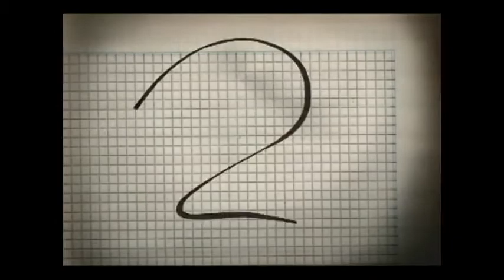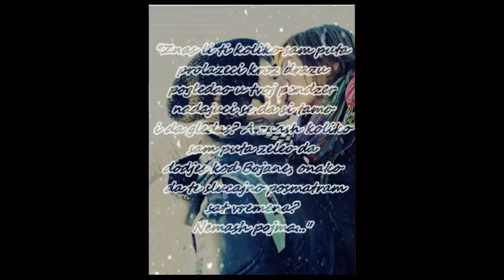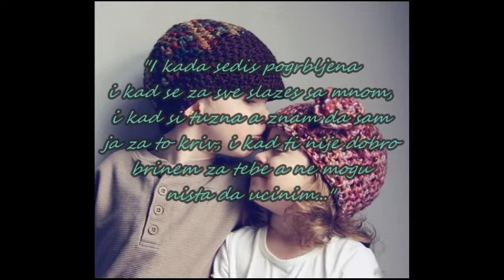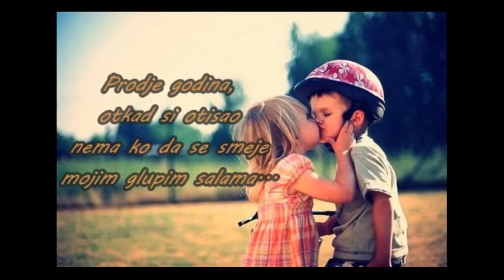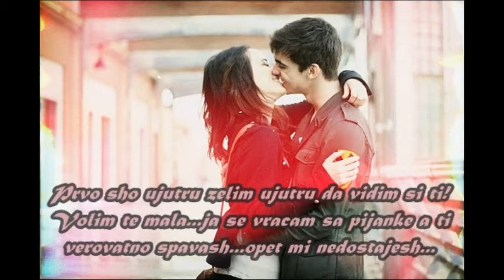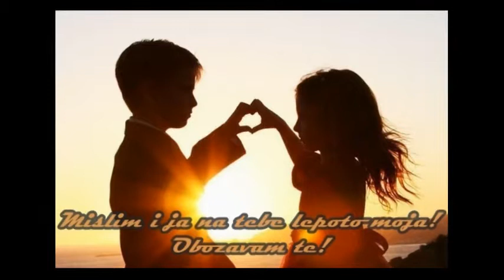♥♥♥ PAMTIM TE ZUVEK, PAMTI ME ZAUVEK...♥♥♥ 24.08.2009. ♥♥♥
Htela sam da budesh tu.Na onoj plazi, pored onih zvezda, nocu.Toliko sam zelela da vidish stvari koje sam ja videla i kojim sam se odushevljavala. Zelela sam te tamo, tada. Sanjali smo zajedno to more. Secash se? Da li cemo ga mozda jednom zajedno videti? Zajedno proziveti? Razmisli...vredi li sve ovo, ova daljinja, hladnoca...vredi li pricati da nikakvi osecaji nisu postojali...nismo vishe klinci, nisam ista, nisi isti...mozda bi nasha prica bila lepsha,a mozda. shvaticesh sam...;)

Today, tommorow and ten years from now when you even barely remember my name... I'll be here, like a good spirit to touch your cheecks, to whisper - look where are the days passing by...♥♥♥